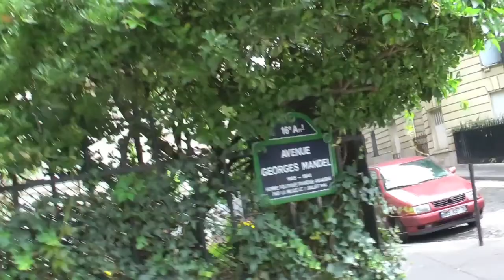Parigi Festa Nazionale 14 Luglio 2014 Pigliamme o Pacco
ed ecco che dopo un anno ripassiamo di nuovo il 14 LUGLIO A Parigi ,giornata evento con il passaggio degli aerei ,le attrazioni ,ed infine i fuochi ,ma. !!! cambiando casa ,abbiamo cambiato abitudini e questo a portato solo un grande pacco sorpresa che meglio non aprire!!!